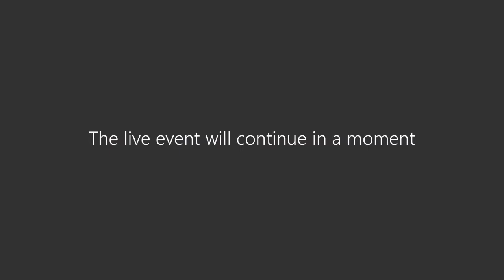Webinar on Health is Wealth - Dieting Tips - by Dr Rekha Divekar Madam, Dietitian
Webinar Session by Dr Rekha Divekar Madam, Dietitian.
Copy Right with Maharashtra Judicial Academy, Uttan.